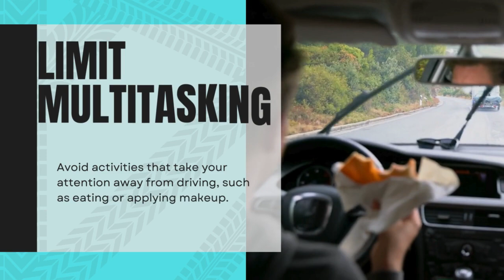Please, Please, Please Do Not Drive Distracted. This video will make you think twice!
We are your local Springfield Independent Insurance Agency.  Quinn Insurance Agency was established in 2003 in Springfield, Pennsylvania (Delaware County). We specialize in auto, home, life, and business insurance. Our agents would love the opportunity to speak with you about your insurance needs and help you find the right policy at the right price.